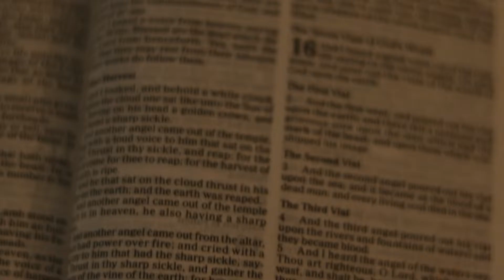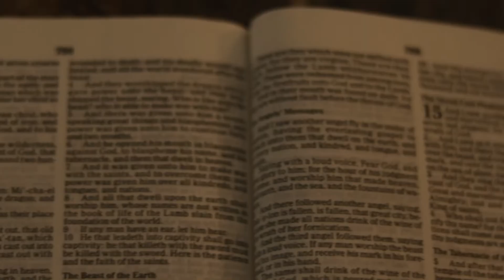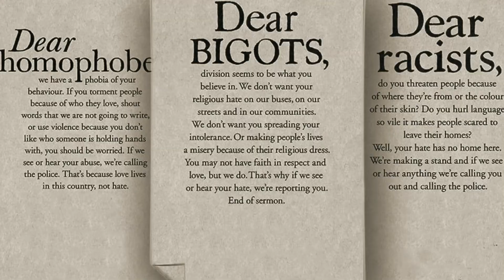J Payne - Open Your Eyes (Official Music Video) Mixtape Version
Video shot & edited by christian rapper Blizz.